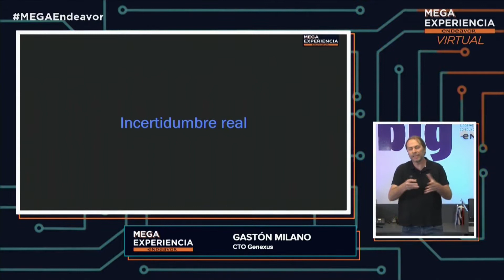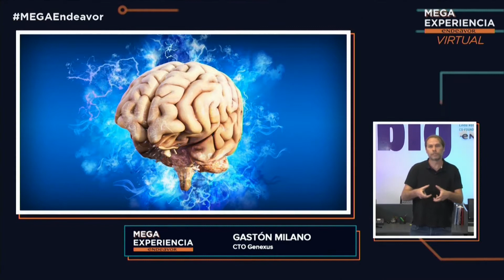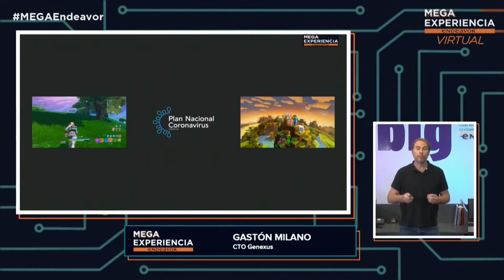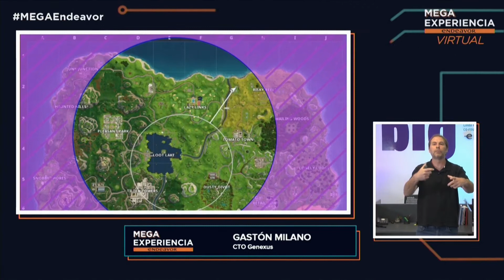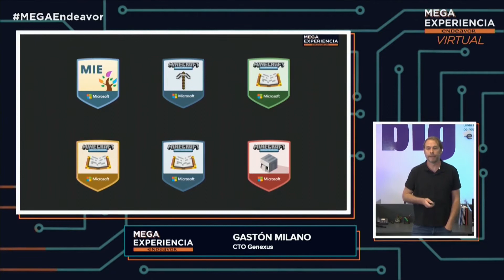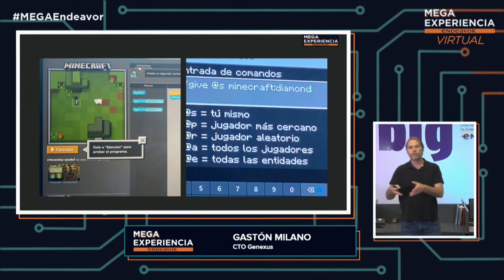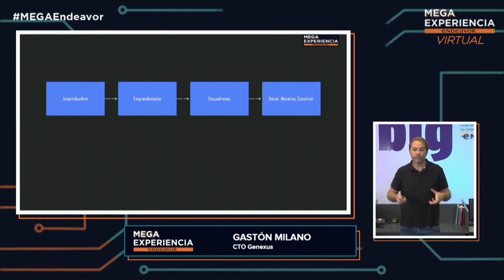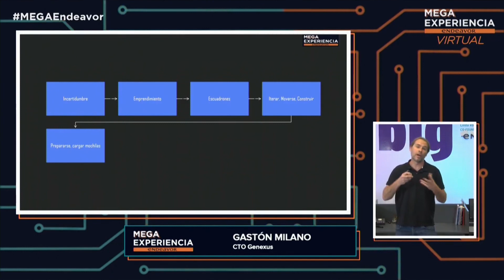Gaston Milano | MEGA EXPERIENCIA ENDEAVOR 2020